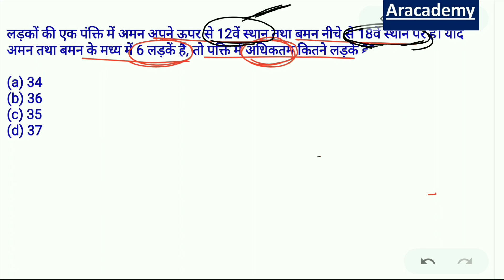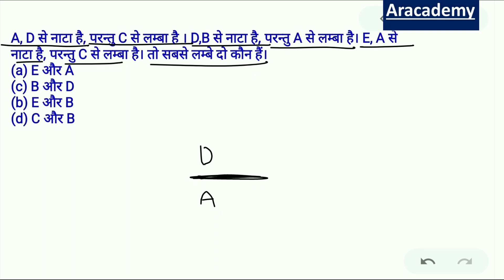Ranking test|part-2|BHU mental ability|क्रम परीक्षण